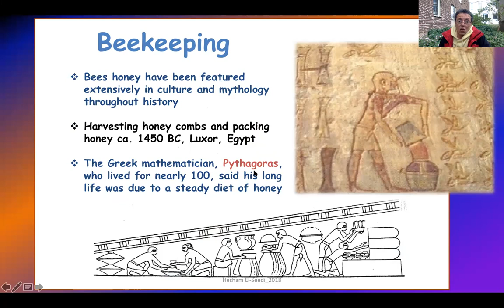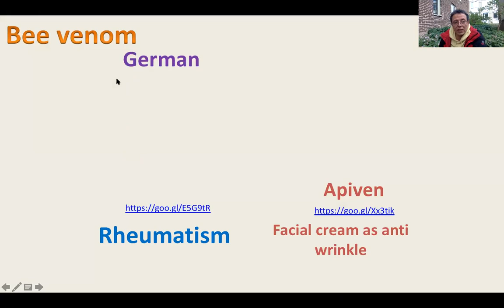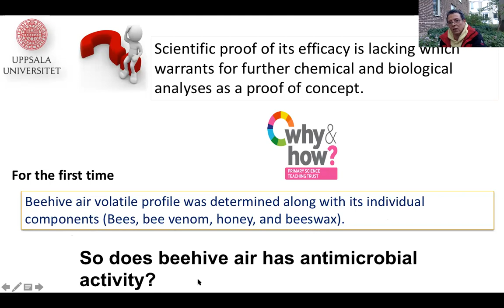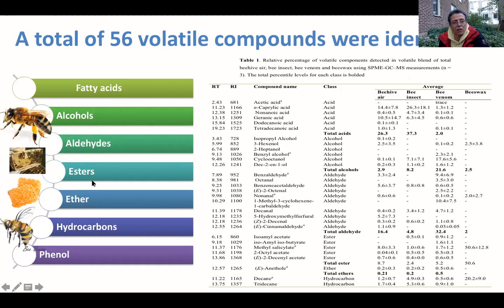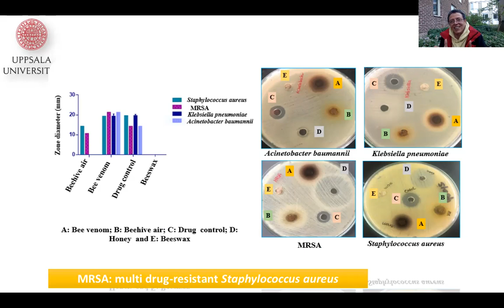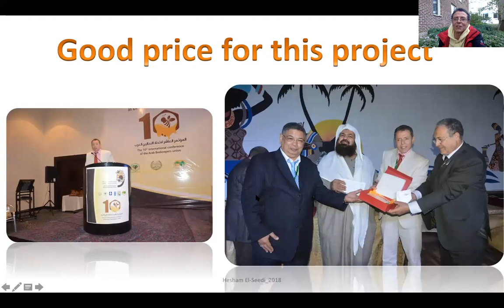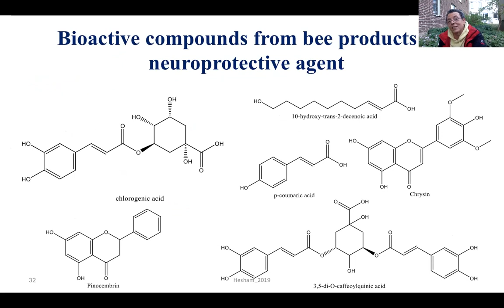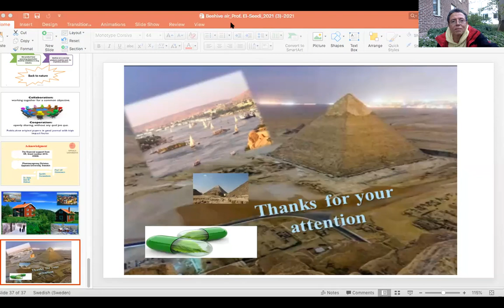Unraveling the beehive air volatiles profile as analysed via SPME and chemometrics